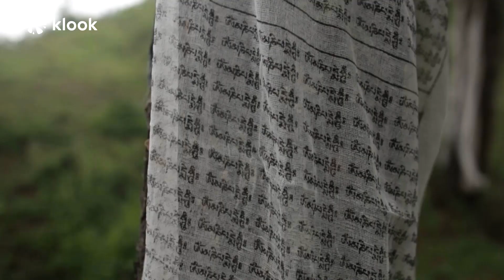Bhutan Travel Guide: Experiencing the happiest country in Asia!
Experience a one-of-a-kind journey in Bhutan, a small country nestled in the Himalayas. Add it to your travel bucket list to discover its rich history dating back to the 7th century, its spiritual significance in Buddhism, stunning natural landscapes from snow-capped peaks to lush valleys, and a chance to disconnect from the hustle and bustle of modern life. With limited access to technology, you'll have the chance to unwind and rejuvenate. Bhutan offers a unique travel experience that combines history, spirituality, nature, and relaxation.

Experience Bhutan on a 7D6N Private Tour

📲 Follow Us Now for the latest content & deals!